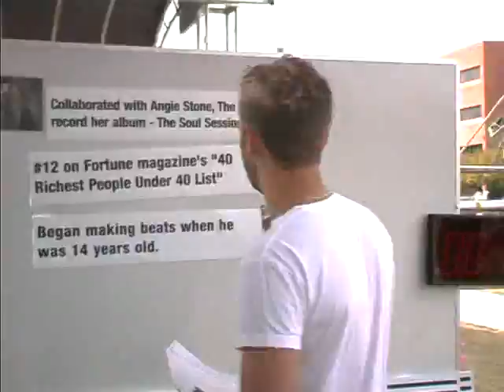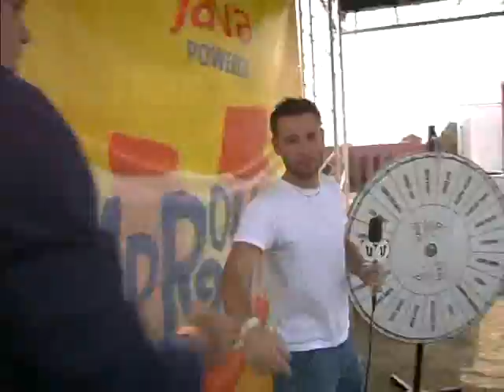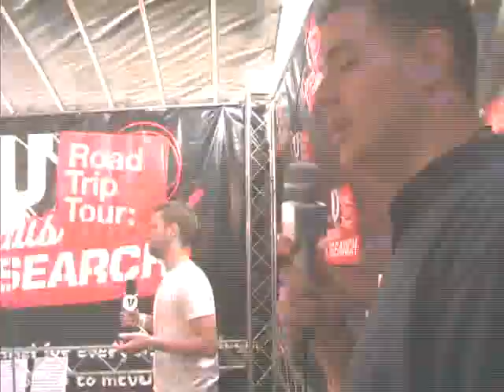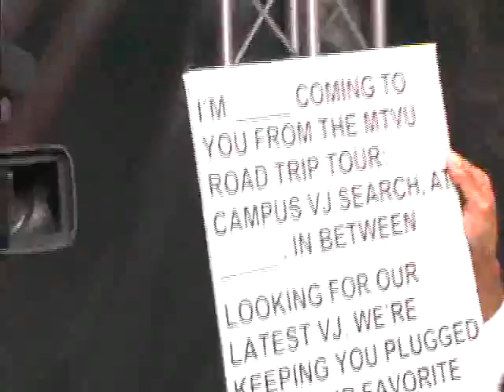James Yarnelle - Wannabe a VJ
Watch James Yarnelle try out to be an MTVu vj and fail horribly.